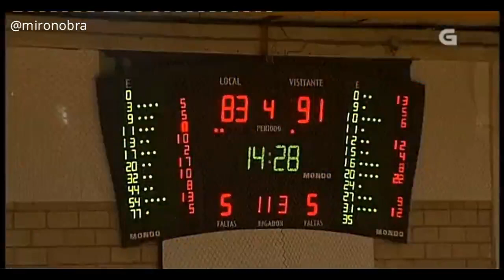Resumo Final EncestaRías 2018 Obradoiro Vs Murcia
Jugado en el pabellón Fontecarmoa de Vilagarcía de Arousa el sábado 8 de Septiembre'18

Créditos:
TvG